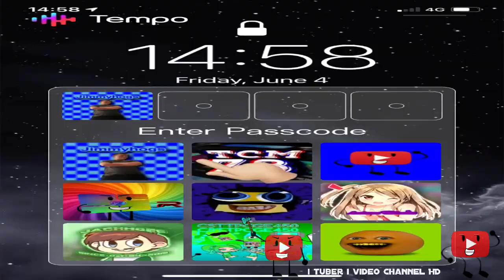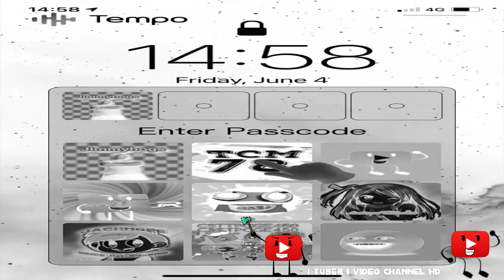Preview 2 ITUBERSTUFF 2023 Effects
This Video Has Been Created By Me (i tuber i video Channel HD), With Effects By Other More Video Effecters People. Source By Myself!